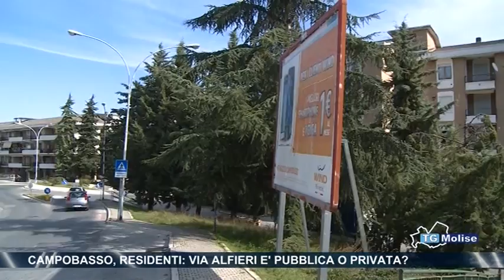Campobasso, residenti, via Alfieri è pubblica o privata